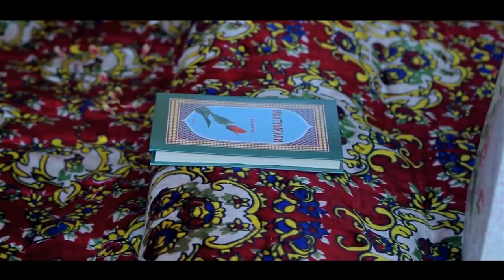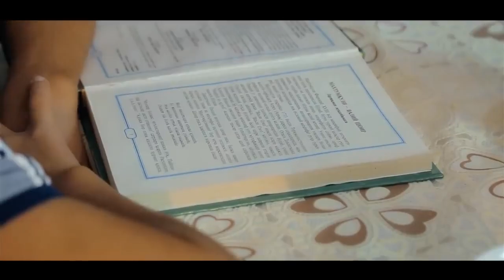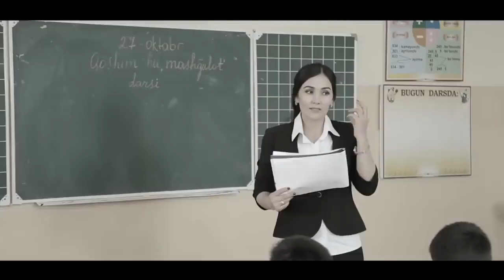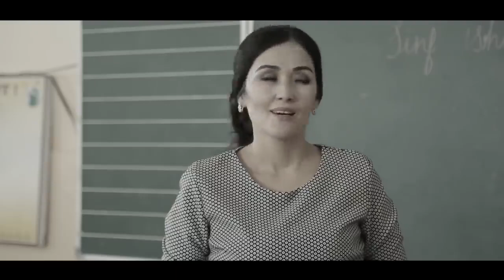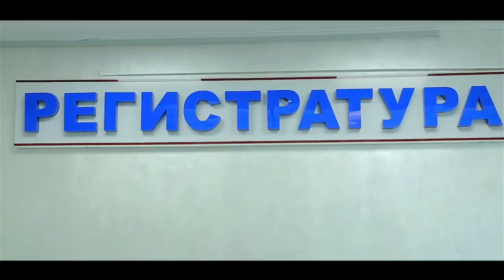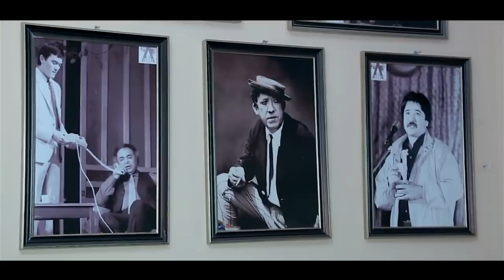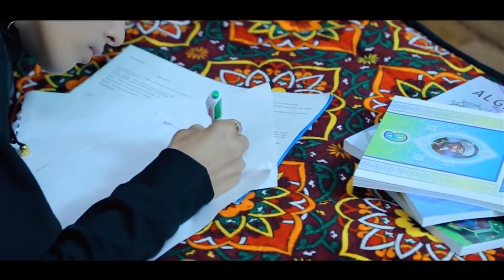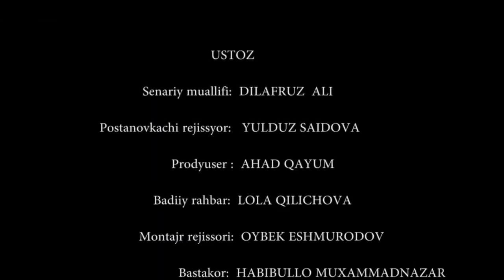ИЗМУЧЕННАЯ МАТЬ - узбекфильм на русском языке